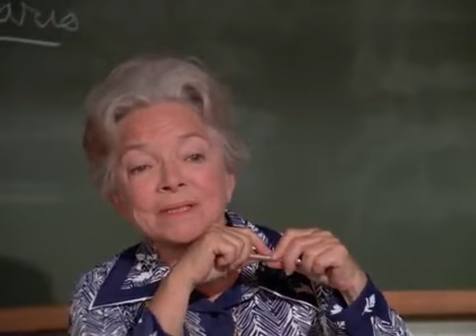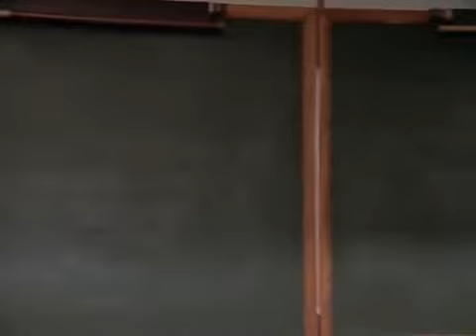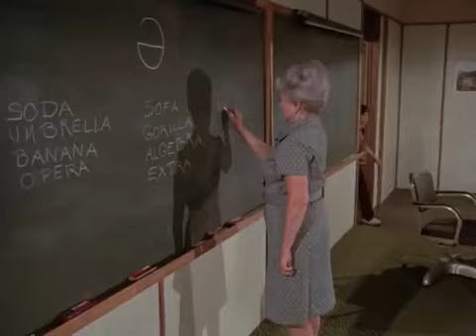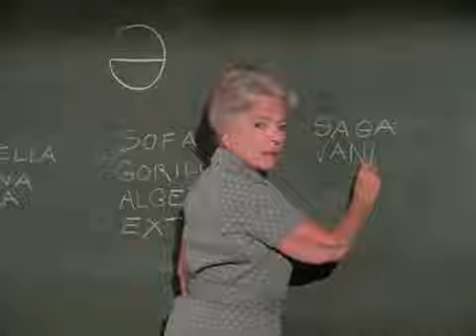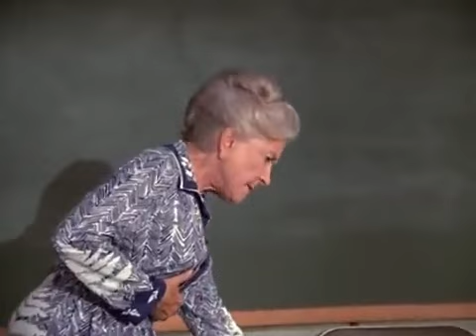Ghost Story/ Circle Of Fear -Alter Ego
Ghost Story was an American television horror anthology series that aired for one season on NBC from 1972 to 1973. Executive-produced by William Castle, Ghost Story featured supernatural entities such as ghosts, vampires, and witches. The show's format and tone drew comparisons to NBC's Night Gallery and ABC's The Sixth Sense.[1] [2] By mid-season, low ratings led to a title change to Circle Of Fear and a change to the format.
The series was hosted by Sebastian Cabot as Winston Essex, the owner of a mysterious hotel called Mansfield House.[3] Cabot's introductions were filmed in the Hotel del Coronado near San Diego, California.[4] Ghost Story dealt exclusively with ghosts, vampires, witches, and other supernatural elements.[5] Starting with the 14th episode when the show was retitled Circle of Fear, Cabot's introduction and ending monologues are no longer featured.